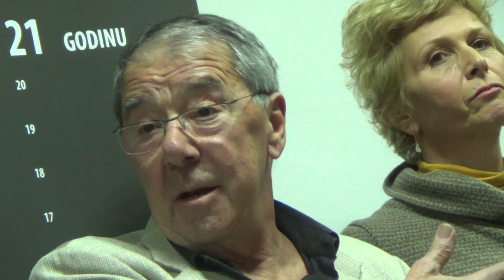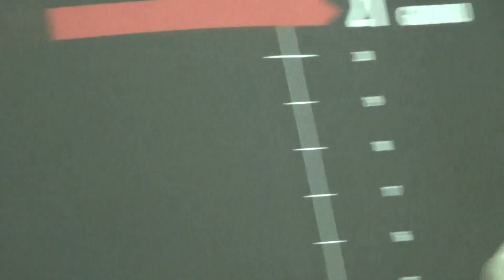Natrag u bolju prošlost: kako je danas moguće razgovarati o našim ratovima / 1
Povodom obilježavanja petnaeste godišnjice osnivanja Documente – Centra za suočavanje s prošlošću, te deset godina od početka istraživanja ljudskih gubitaka u ratu u Hrvatskoj 1991. – 1995., organizirana je rasprava:
Natrag u bolju prošlost: kako je danas moguće razgovarati o našim ratovima
Govorili su Božica Ciboci, Mirko Klarin, Hrvoje Klasić, Zoran Pusić, Saša Milošević i Snježana Vasiljević.  i prijatelji iz Centra za nenasilnu akciju Katarina Milićević iz Beograda i Nedžad Novalić, te Saša Petejan iz Zavoda Apis iz Ljubljane.
Razgovor je moderirala Vesna Teršelič, voditeljica Documente.
Kao dio popratnog programa prikazan je i trailer za film Ono drugo selo (scenarij i istraživanje Vesna Kesić, režija i montaža Jadran Boban, produkcija FADE IN, 2019.), a Boris Pavelić čitao je ulomak iz svoje nove knjige Kad glave igraju – svjetla strana devedesetih. Portreti protivnika nacionalizma u Srbiji, Hrvatskoj i BiH (Kuća ljudskih prava Zagreb, 2019.).